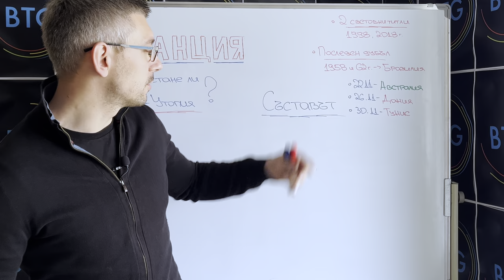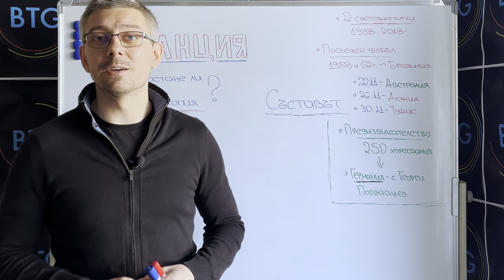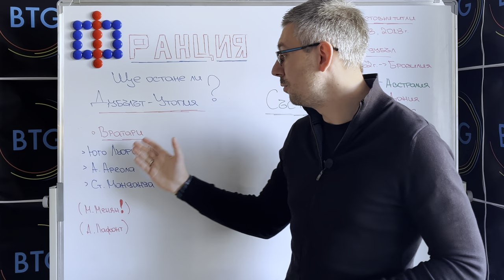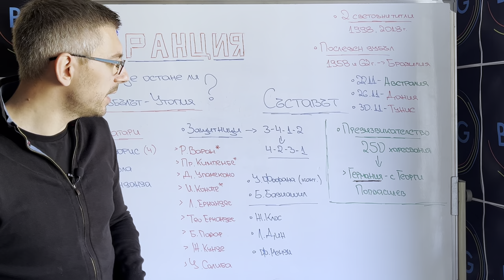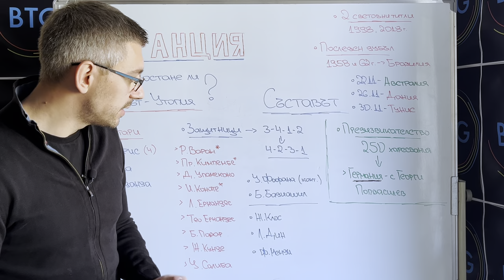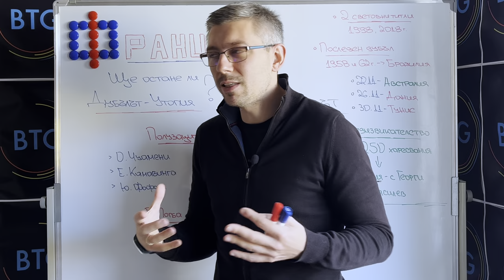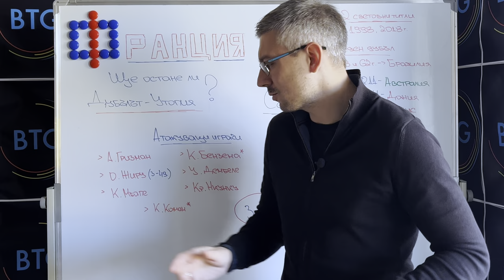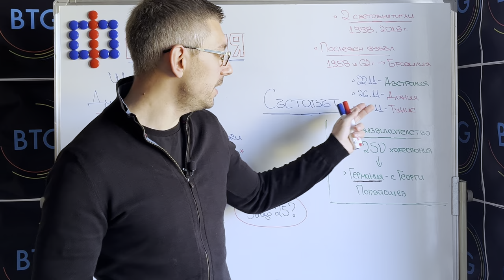Ще успее ли ФРАНЦИЯ да покори НЕПОСТИЖИМАТА цел?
Чрез този епизод ви осигуряваме детайлен поглед върху селекцията на Дидие Дешан, с която Франция ще опита да спечели втора поредна световна титла - постижение, за последно отдало се на Бразилия преди 60 години. Ще успеят ли “петлите” в Катар? Споделете ни вашето мнение в коментарите. Приятно гледане!

00:00 - 00:49 - Интро
00:49 - 02:31 - Предизвикателство + Присъединете се към нас
02:31 - 04:49 - Вратари
04:49 - 08:14 - Защитници
08:14 - 11:52 - Полузащитници
11:52 - 15:00 - Атакуващи играчи
15:00 - 15:59 - Краен анонс